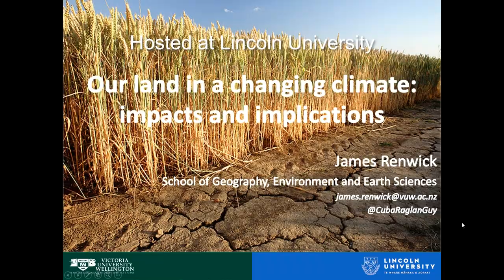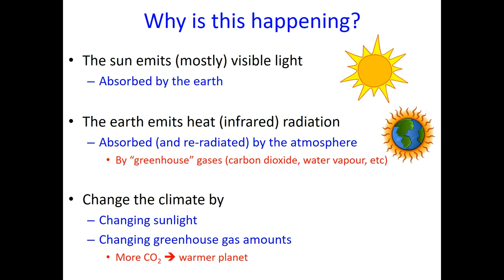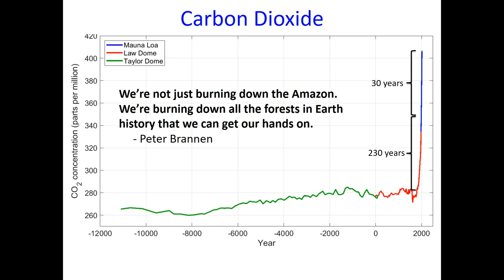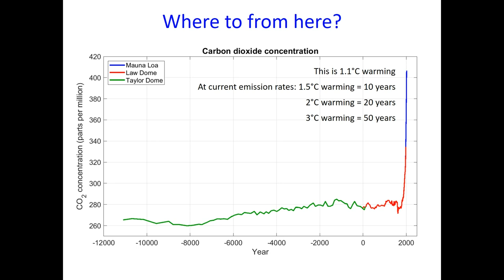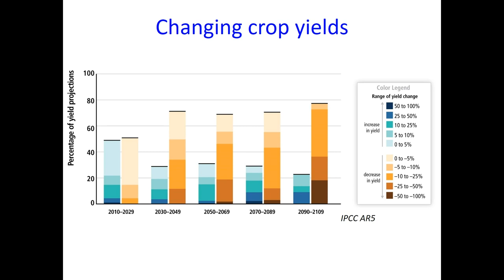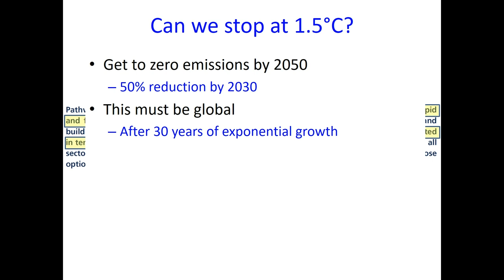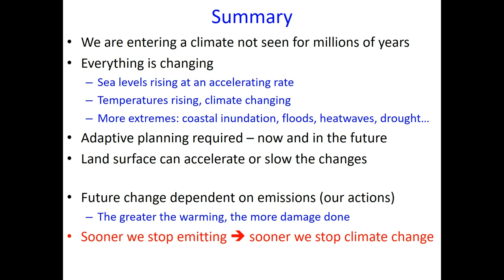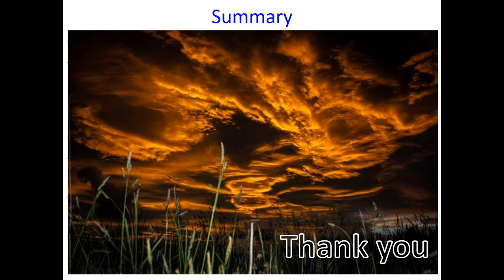Our Land in a Changing Climate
Victoria University's Professor James Renwick spoke to a large crowd on the Lincoln University campus recently about the global effects of climate change.

He was introduced by Lincoln University climate expert, Associate Professor Anita Wreford, who was the only New Zealand co-author on the recently-released report from the United Nations Intergovernmental Panel on Climate Change.